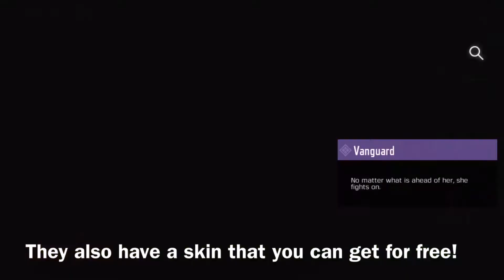Reviewing the M16 Danger Zone in Cod Mobile!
Hello there!
Today we are going to review the M16 Danger Zone. It’s a cool gun but it’s a burst gun and I don’t burst guns. I wish it was a fully automatic weapon because I like the texture of the gun and how cool it looks. But I’ll give this one a try!

Sub and bell. New vid soon